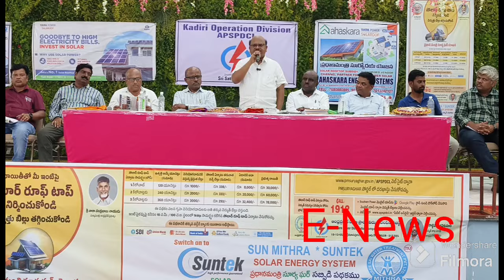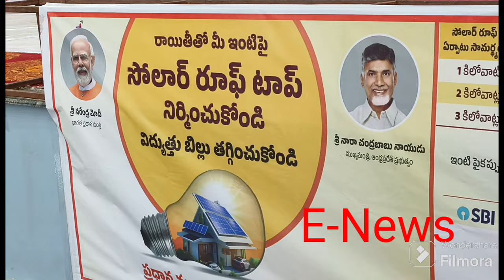కదిరిలో పీఎం సూర్య ఘర్ యువజన సబ్సిడీ పథకం పై అవగాహన సదస్సు లో జిల్లా విద్యుత్ శాఖ ఎస్సీ సంపత్ కుమార్